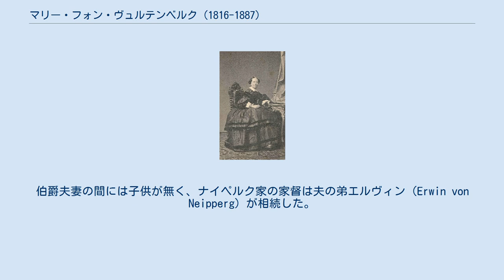マリー・フォン・ヴュルテンベルク (1816-1887)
マリー・フリーデリケ・シャルロッテ・フォン・ヴュルテンベルク（Marie Friederike Charlotte Prinzessin von Württemberg, 1816年10月30日 - 1887年1月4日）は、ドイツ・ヴュルテンベルク王国の王族。
ヴュルテンベルク王ヴィルヘルム1世と、その2番目の妻でロシア皇帝パーヴェル1世の娘であるエカテリーナ・パヴロヴナの間の第1子、長女。
ヴュルテンベルク王女（Prinzessin von Württemberg）、結婚によりナイペルク伯爵夫人（Gräfin von Neipperg）の称号を有した。
 1840年3月19日にシュトゥットガルトにおいて、ヴュルテンベルク王国のシュタンデスヘル家門の1つ、ナイペルク伯爵家の家長アルフレート・フォン・ナイペルク（Alfred von Neipperg）と結婚した。
アルフレートは、父アダム（パルマ女公マリア・ルイーザの2度目の夫）が最初の妻との間にもうけた長男であった。
夫は最初の妻ヨゼフィーナ（Josefina Grisoni）と死別しており、この結婚は再婚であった。
伯爵夫妻の間には子供が無く、ナイペルク家の家督は夫の弟エルヴィン（Erwin von Neipperg）が相続した。